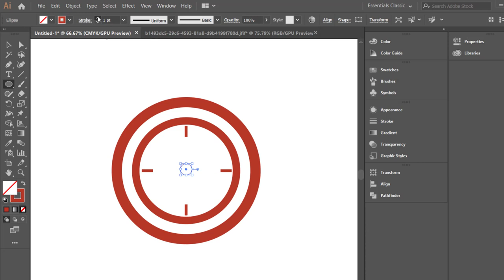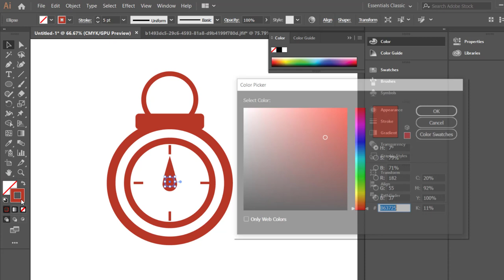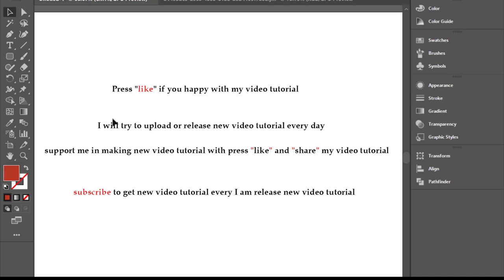Clock icon logo design illustrator | how to make clock shape logo illustrator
key catagory : Tutorial How to Make the best 3D Logo Design look professional in adobe illustrator CC | Global, beautiful logo, logo design development, how to create logo, technique logo design, how to, adobe illustrator, vector graphic, tutorial, design, logos, love, tutorial,how to design a glossy vector, how to design a icon, favicon, emblem, shape, create,draw, drawing, vector, logo, 3d, basics of logo design, logo design photoshop cc, logo design photoshop tutorial, logo design photoshoptutorial, logo design photoshop cs5,logo design photoshop cs6 tutorial,logo design photoshop cc tutorial,logo design photoshop cs3,logo design rules,golden ratio logo design, logo, logo with circle, circle logo, restaurant logo design,r logo design,restaurant logo design illustrator,adobe illustrator tutorial, logo design tutorial, logo design 3d, logo design 2d, logo design blog, logo design 2.0, logo design web, logo design technique, logo design tutorial, logo design, logo design color, logo design gradient, logo design glossy, logo design inspiration, logo design pro, retro logo design,round logo design,record label logo design,logo design studio reviews, logo design studio,logo design studio pro tutorial,logo design speed art, logo design software for pc, logo design studio pro, logo design studio lite, logo design software free download,logo design sketch,logo design service,s logo design illustrator,s logodesign photoshop, logo design tutorial in bangla, logo design tutorial for beginners,logo design tutorial illustrator,logo design tutorial for beginners in adobe illustrator, logo design tips and tricks, logo design tutorial photoshop, logo design template,logo design tips for beginners, t-shirt logo design, t-shirt logo design photoshop, logo design using ink scape, logo design using photoshop,logo design using adobe illustrator,logo design urdu,logo design using gimp,logo design using illustrator,how to design logo, design a logo, design logo, create logo, create a logo, logos, how to, logo, how to design, design, create, how to make, how to design logo, illustrator cs6, cc, illustrator, adobe illustrator tutorial, adobe, tutorial, logo design using cs6, logo design using corel, university logo design,unique logo design,logo design video, vintage logo design, vintage logo design illustrator, vector logo design, professional vector logo design illustrator tutorial, vector logo design photoshop,logo design with logo design with photoshop, logo design website, logo design with coreldraw,

Related Keyword of this 5 Minute Graphics Channel & videos.
3d logo
3d logo design illustrator
adobe

illustrator tutorial
illustrator vector art tutorial
letter logo design illustrator
logo design
logo editing
logo illustrator
logo in illustrator
logo making
logo making in illustrator
logo tutorial
making a logo in illustrator
Medium
monogram logo illustrator
photoshop logo
photoshop logo design
photoshop tutorial
typography logo design illustrator
vector art
vector art illustrator tutorial
vector art in illustrator